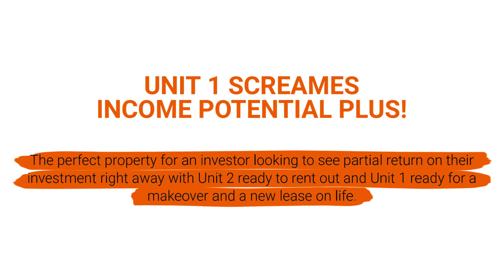SOLD PROPERTY - 5 Rankin Street, Mareeba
INCOME POTENTIAL PLUS!
If you have been looking for a multi-unit investment with huge potential, or a project where you can add some serious value, then this could be the property for you... welcome to number 5 Rankin Street, Mareeba.

This Duplex is situated just a few short steps from the Mareeba Racecourse, not far from the centre of town and close to Mareeba State High School and the sporting precincts.

With Unit 2 being recently renovated, and Unit 1 needing a makeover, an incoming investor could easily rent out Unit 2 and see partial return on their investment right away while undertaking renovations on Unit 1, adding value to realise a future capital growth, or simply end up with a dual rent return once renovations are complete.